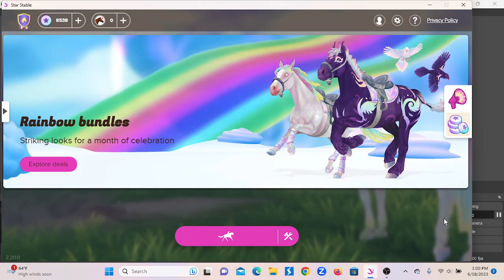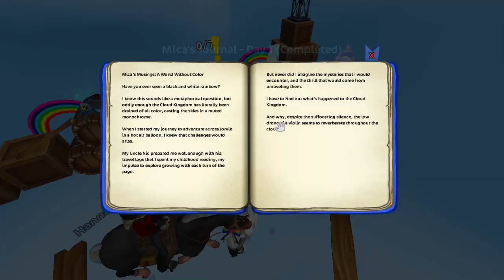An Ice Witch Or Not? *Kate Northwin* SSO